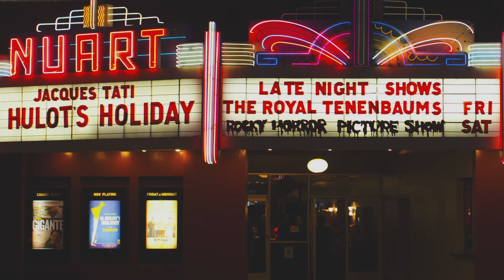Forget Your Troubles Tonight (The Outlaws an Irish band) - Cover by Stefan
The Outlaws are one of Ireland's best Country 'n' Irish bands, and come from Castleblayney, County Monaghan.

Recorded by, audio, video, and post processing by Stefan Zimberoff

Lyrics:
You've got you're troubles, well havn't we all
There's a God up in Heaven, it isn't our fault
Things could get better, yea maybe they might
Stay with me darling, forget you're troubles tonight

We could go dancing, have a good time
Take in a movie, your place or mine
And maybe tomorrow will work out alright
Stay with me darling forget your troubles tonight

Try to stop thinking the future's not bright
'cause out of the darkness, there always comes a light

Life is for living, now is the time
Love is forgiving, I give you mine
Whatever is wrong now, I try to make right
Just Stay with me darling forget your troubles tonight

We're on life's journey, just passing through
I could be that someone who'd be there for you
So don't you lay down now, don't give up the fight